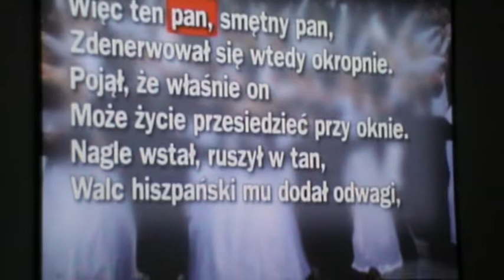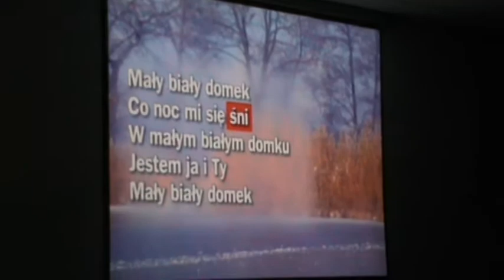WICIE 2014 - Wczasy nad morzem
W dniach 6-13 września 2014 dla 56 osób Klub Raszyn SM Grunwald zorganizował "Wczasy nad morzem" w ośrodku Czarski w miejscowości Wicie za Darłowem.